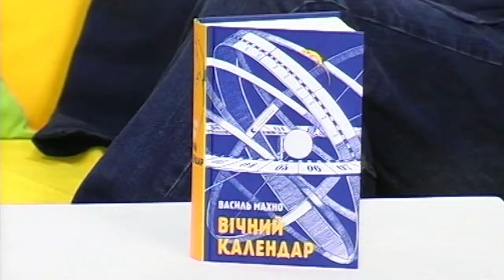Гість у студії - Василь Махно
У вересні письменник Василь Махно презентує новий роман під назвою «Вічний календар». Сьогодні ексклюзивно для телеглядачів "Файного ранку" розповів про роботу над цим романом. Офіційна презентація книги буде на Форумі видавців, а зараз у вас є чудова нагода дізнатися чим дивуватиме читача "Вічний календар".